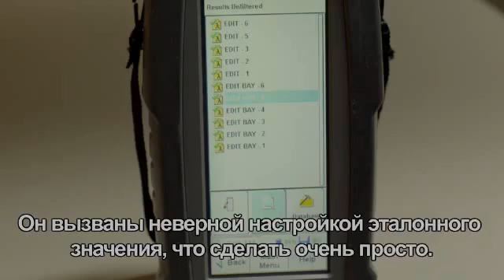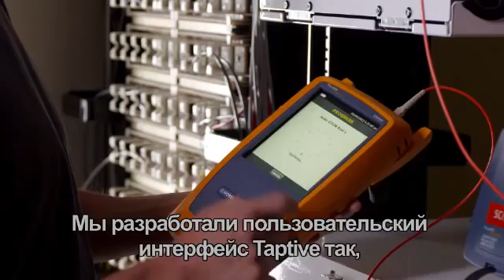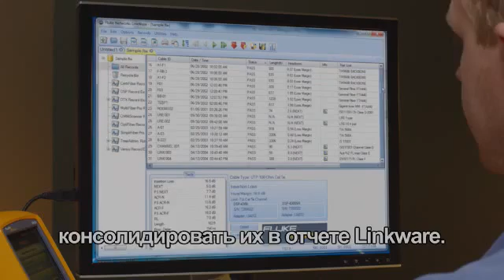Кабельный Анализатор для сертификации медных и оптических линий связи Fluke Networks Versiv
Сфера применения:

Тестирование медных кабельных сетей на соответствие кабельным стандартам и протоколам передачи данных.
• Тестирование в конфигурации Канал
• Тестирование в конфигурации Линия
• Тестирование меж-кабельных перекрёстных наводок
• Углублённая диагностика

Тестирование оптически кабельных сетей на соответствие кабельным стандартам и протоколам передачи данных.
• Тестирование с измерением длины и потерь (OLTS), первый обязательный ровень (I Level)
• Тестирование методом рефлектометрии (OTDR), дополнительный уровень (II Level)